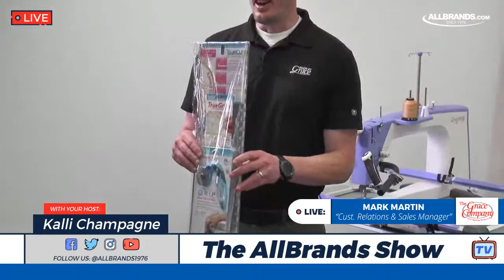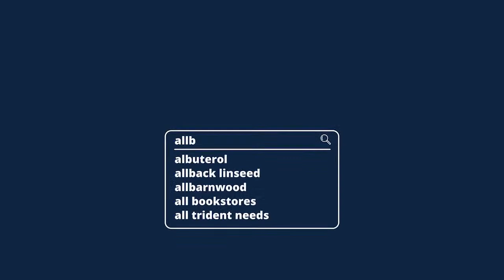THE ALLBRANDS SHOW | NEW Cutie Quilting Frame with Mark Martin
New from Grace! Watch live to win prizes! Your mind blowing new portable tabletop frame is for sit down or stand up operation. It includes front/back handle. Choose your a frame that will hold your domestic machine all the way up to the Qnique 19" Longarm machine.